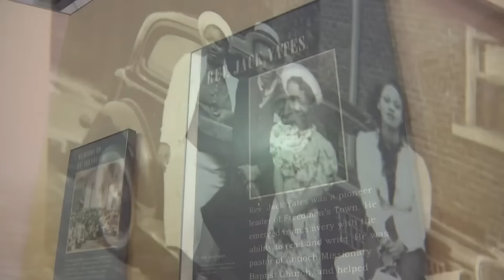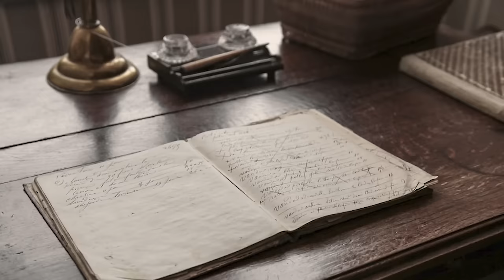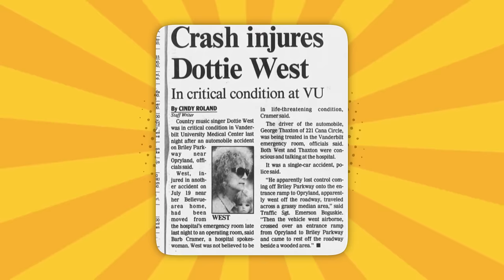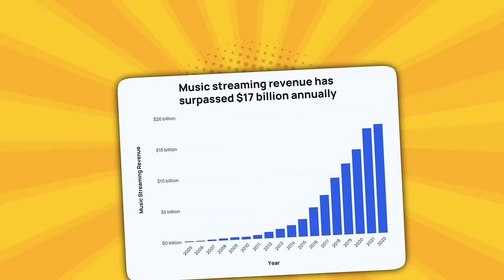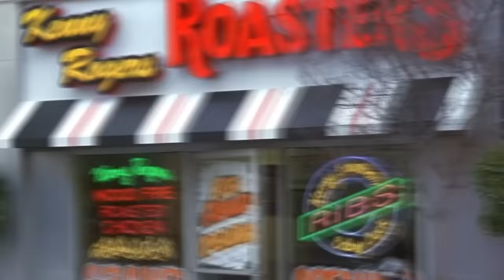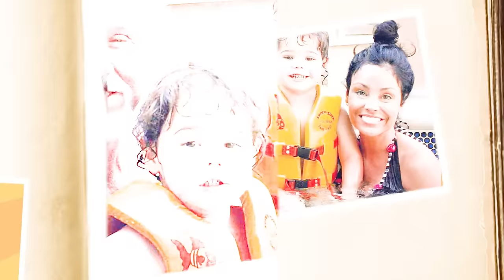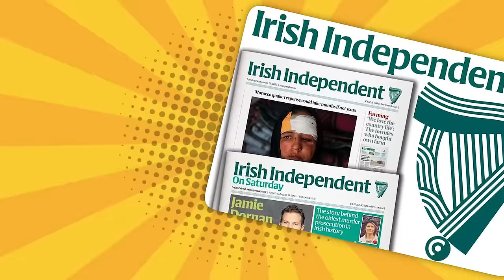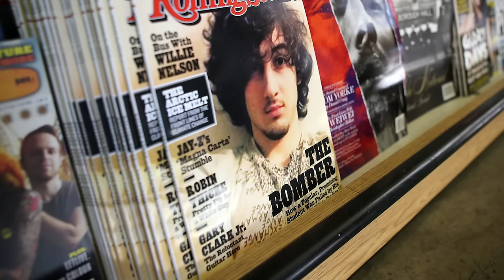Kenny Rogers Died 3 Years Ago, His Wife Finally Breaks Her Silence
Kenny Rogers, personal life and rise to fame, relationships and marriages, and challenges. Did you know Kenny Rogers, the man who spent sixty-five years establishing himself as America's number one country music icon, had a beautiful romantic history that included five marriages before leaving this world in March twenty twenty? Not only famous for his massive career, Kenny also impressed the audience with his admirable love history. He left behind his widow, Wanda Rogers, who had moved on by finding love again just three years after Kenny Rogers’ passing. Although there were happy and romantic moments, let’s take a look at some of the painful moments in his personal life that affected his family and his marriages..